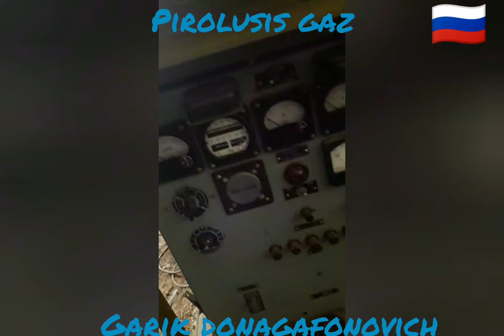Работа газогенератора на два потребителя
Работа зазогенератора на два потребителя . Первым потребителем пиролизного газа является электростанция номинальной мощностью 12 кВт второй потребитель водогрейный котел номинальной мощностью 150 кВт